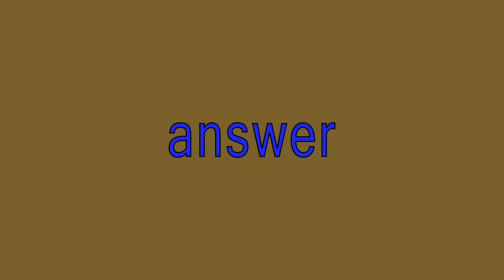"answer" sight words made easy